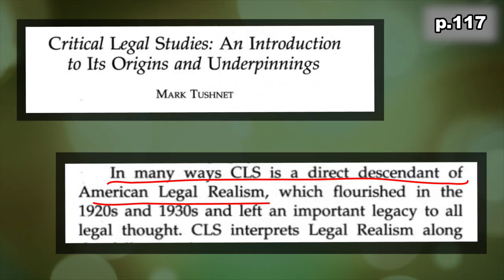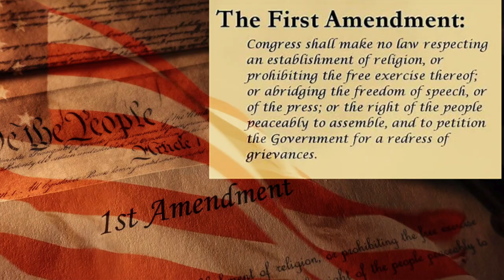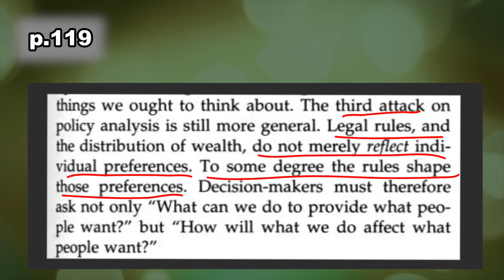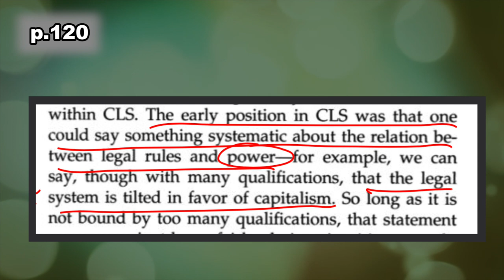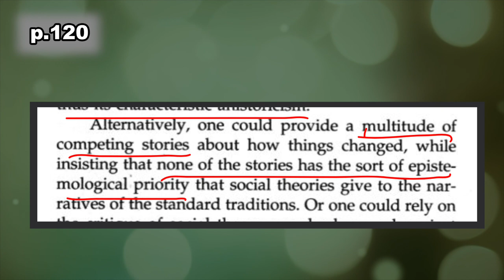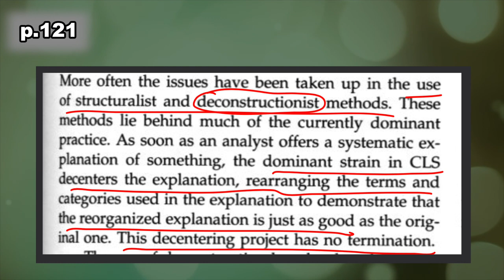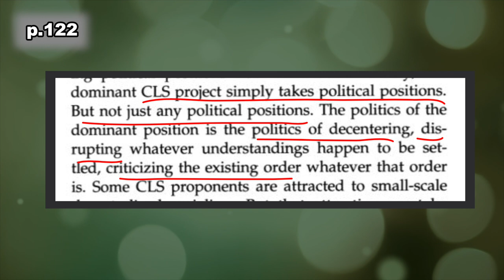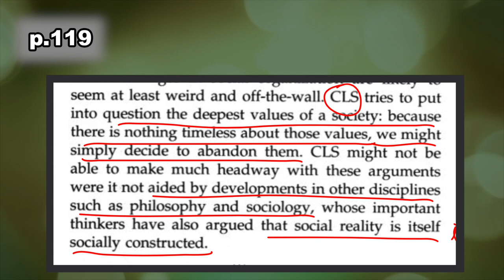Critical Legal Studies: laws are controlled by interest groups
We explore the ideas of the Critical Legal Studies, as described by Mark Tushnet. In describing the nature of Law, he recognizes the nature of human experience, including embedded biases that our cultures instill in us, and and how they frequently keep us from challenging basic assumptions of our systems and institutions.